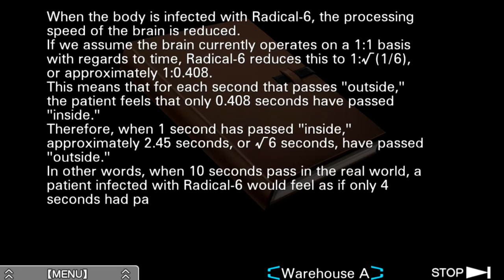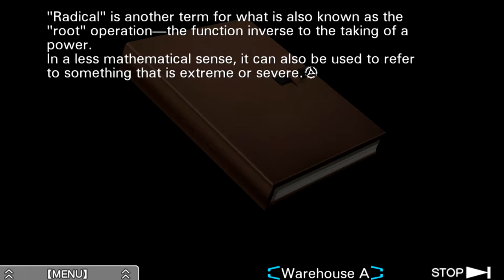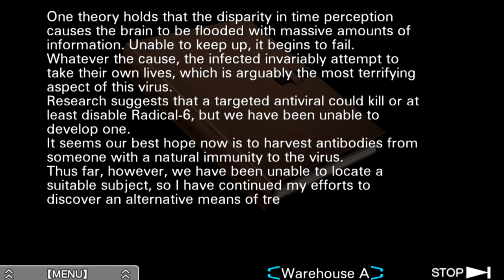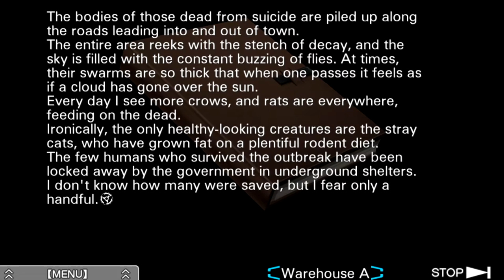Zero Escape: Virtue's Last Reward [Blind] | Episode 49 - Coercion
In this episode of Virtue's Last Reward [Blind], Dio plays his hand, and he plays it well...